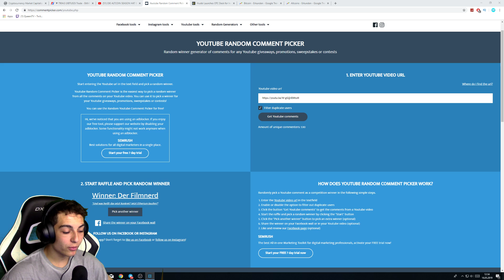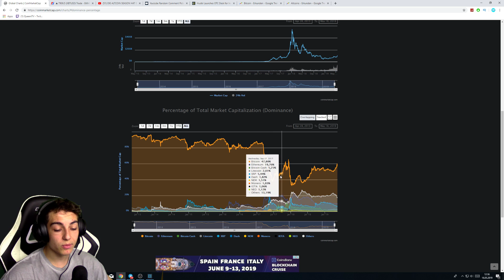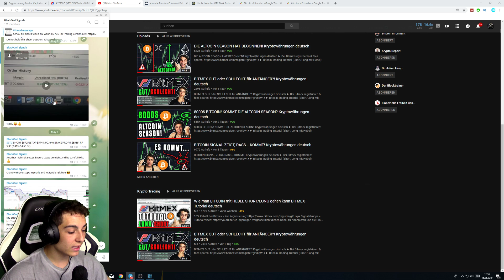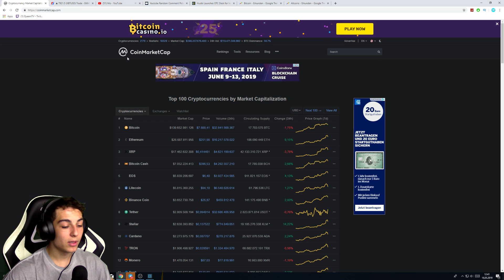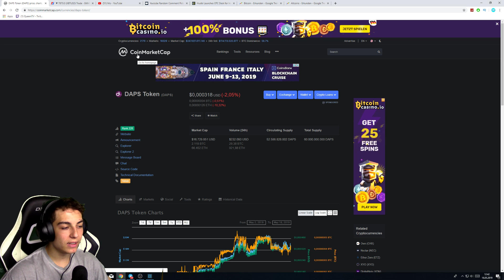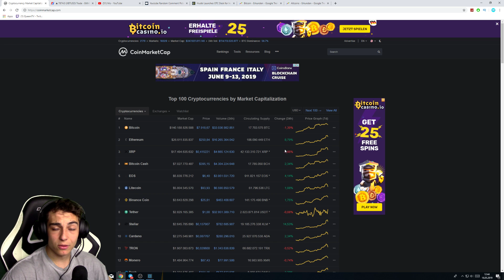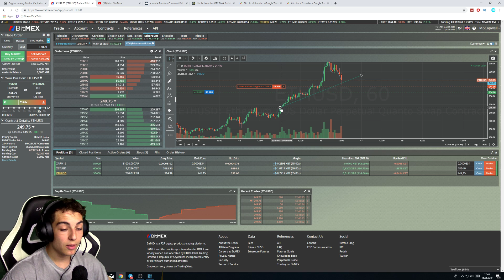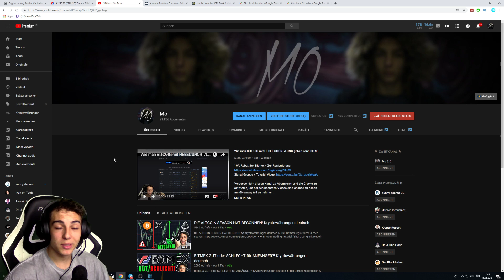DIES KOMMT für BITCOIN & ALTCOINS! Kryptowährungen deutsch